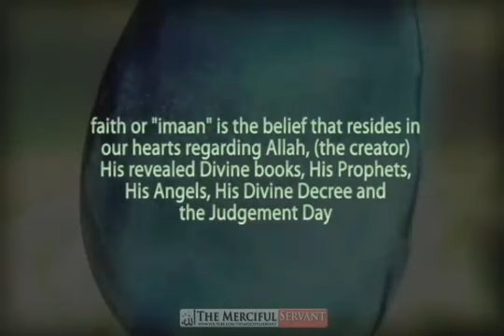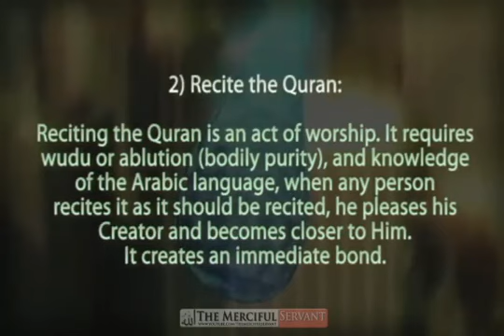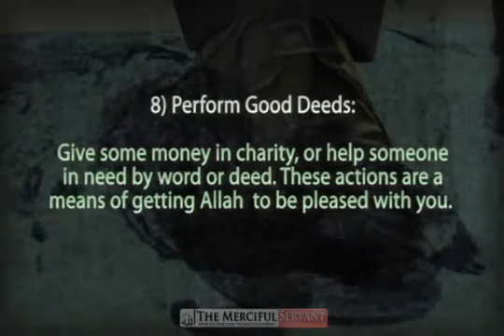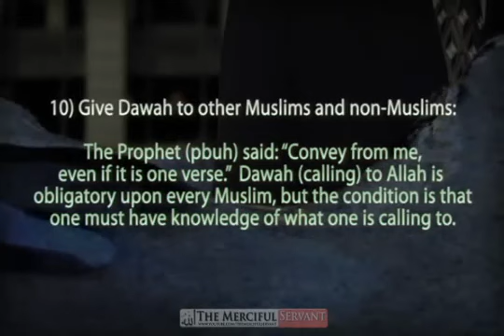Ways to strengthen your faith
Just like you cannot know someone until you communicate with them, you cannot be close to Allah without reading and understanding His spoken word, the Quran. It is His message to all mankind, Muslim and non-Muslim. It is normal to have questions, and the Quran has all the answers. Therefore, it is not enough to read and understand this book once or twice, but it must be studied consistently throughout our lives. Maybe a few times a week, it can be recited, read, and studied/discussed with a group of Muslims. The Quran should never be put away to gather dust. The greater a Muslim's knowledge of the Quran, the closer he is to Allah. A point to note is that the Quran cannot be completely understood solitarily. There are some passages that are deep in meaning, and have to be understood in the context of revelation, backdrop, historical perspective, narrations of the Prophet Muhammad [Allah's peace and blessings be upon him] and other Quranic passages. That is why studying the Quran from a scholar is so important, although reading it alone is also prescribed for a boost of imaan.

How is this different from point number 1 above? Reciting the Quran is an act of worship. It requires wudu or ablution (bodily purity), knowledge of the Arabic language, and command of how to pronounce each letter. In other words, anyone can read the translation of the Quran, but only a person who has knowledge of Arabic Tajweed (art of Arabic recitation in a melodious voice) can recite it. The relationship between Quranic recitation and imaan is that, since the Quran is the spoken word of our Creator, when any person recites it as it should be recited, he pleases his Creator and becomes closer to Him. It creates an immediate bond. That refreshing worship rejuvenates the human soul, which needs to listen to some beautifully spoken, meaningful words in order to lift it out of gloom (that is why people listen to music and poetry). This need is more than fulfilled by regular Quranic recitation. It is BEST if the person recites himself; if he cannot, listening to a good Qari (an expert in Quran recitation) is also extremely beneficial. After one such session, the person feels uplifted, calm, serene and revitalized to face the challenges of life. The more one understands the Arabic of the Quran, the more its recitation leaves him or her feeling close to Allah. It is, therefore, a must for every Muslim to improve their tajweed skills and understanding of Arabic in order to engage in better communion with their Creator.

Imaan is affected by our actions. For example, if we abandon even one obligatory salaah, we will immediately feel a dip in imaan. It is a must for Muslims to never relinquish those acts of worship that are obligatory, if they want their faith to remain intact. Similarly, abstaining from deeds which Allah has forbidden is also a means of maintaining or increasing imaan. When someone deliberately sins and does not repent, his heart experiences distress and constriction as Allah's anger is directed towards him. That is why repentance is a daily requirement for all believers. It washes away those sins that they commit knowingly and even those they commit unintentionally. Consequently, Allah is never displeased with them for long.

There's nothing better than communicating with your Lord directly in order to get His attention, so that you feel close to Him again. Just as you lose touch with a good friend, and start to slowly forget about her as time passes, when you suddenly decide to call her up on a whim -- and, after an hour of talking, you feel as if you never lost touch with her. You feel the same old love for her and chastise yourself for allowing the relationship to wither like that.

This was just some few advises on how to strengthen your iman (faith)